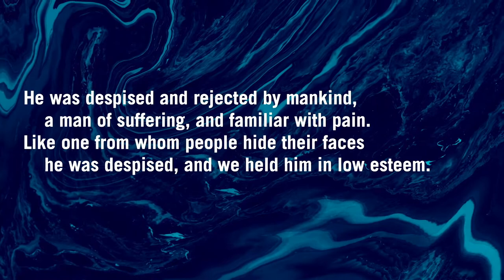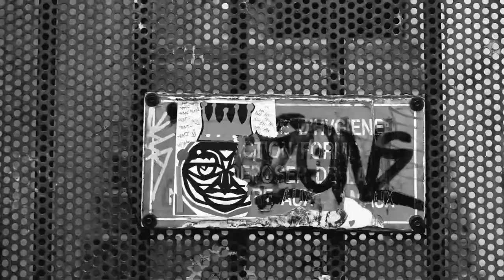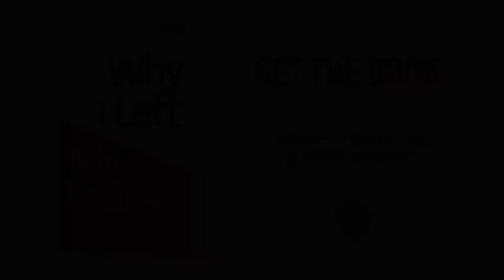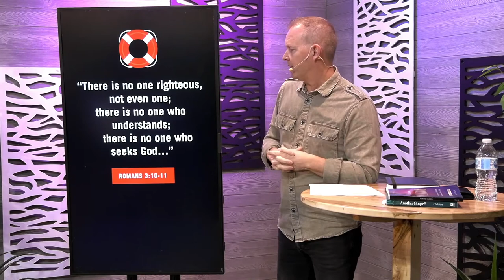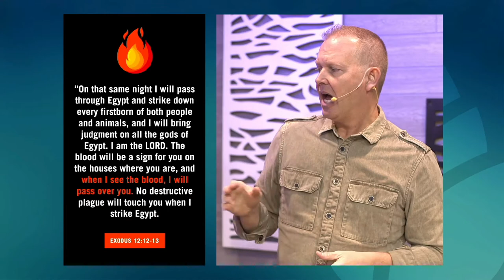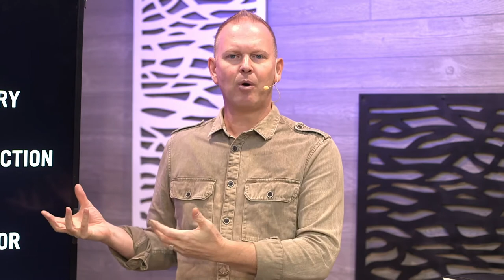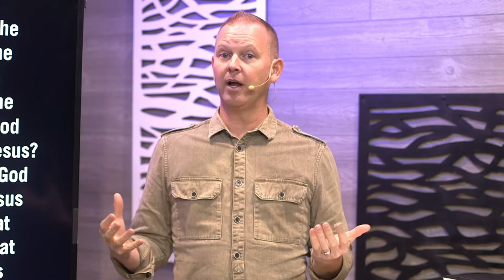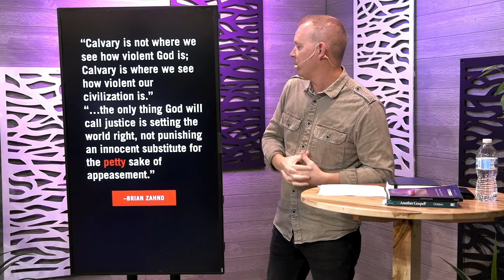Original Sin & Substitutionary Atonement | Faith in Crisis Week 4 — Bartley Sawatsky, Nov 28, 2021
Faith in North America is in crisis. A movement of "deconstruction" is taking place, as Christians dismantle their beliefs, often to never rebuild them again. Join us for this 6-part series on what is being called "Progressive Christianity." Understand the causes of deconstruction and learn how to defend historic Christian teachings with confidence.

In this week's message, Pastor Bartley looks at original sin and substitutionary atonement.

Download our Renew Church Center mobile app:
• iOS/iPhone download